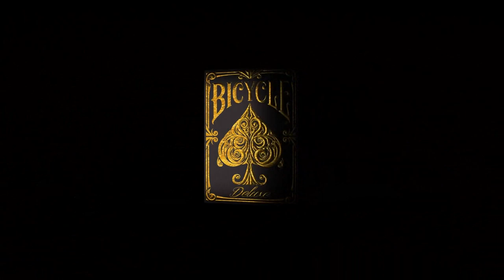Bicycle Deluxe Limited Edition